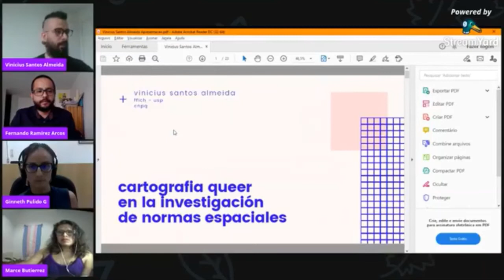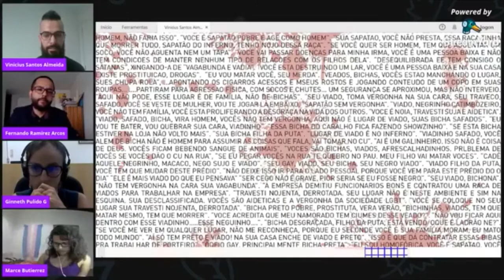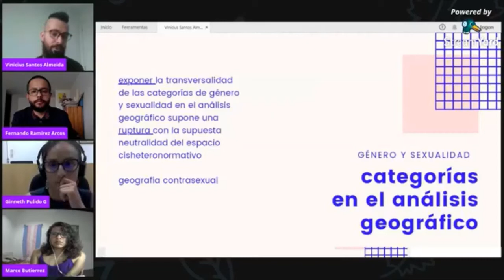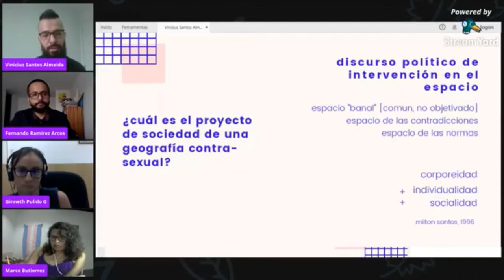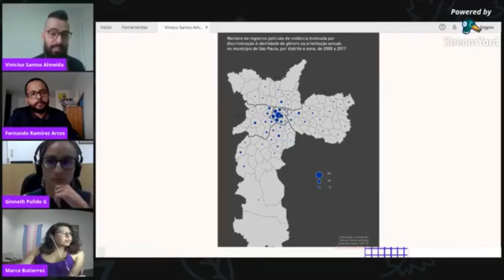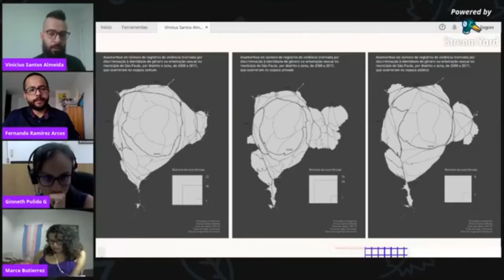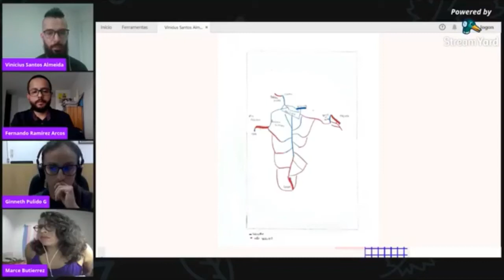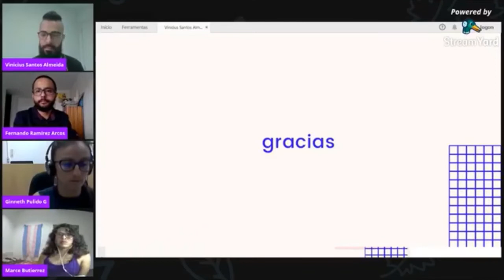3. Roda de conversa sobre Geografias Feministas da América Latina: Geografias das sexualidades/queer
O Evento "Rodas de conversa: geografias feministas da América Latina" foi organizado pela Escuela de Estudios de Género da Universidade Nacional da Colômbia, com apoio do Laboratorio de Geografia Política - GEOPO da Universidade de São Paulo, a Colectiva Francia Márquez da Universidade Nacional da Colômbia e a Coletiva Espacialidades Feministas.

Convidadas:

Vinicius Santos Almeida, bacharel e licenciado em geografia (Universidade de São Paulo, com período sanduíche na Universidade de Estrasburgo, França), Mestre em Geografia Humana pela Universidade de São Paulo y atualmente doutorando em Geografia Humana pela mesma universidade.

Marce Butiérrez, Ativista travesti, antropóloga e investigadorx feminista queer, bolsista da Universidade Nacional de Salta. Atualmente integra a Rede Universitária pelo Direito ao Aborto (RUDA) e a Coletiva de Dissidências Sexogêneropolíticas da Campanha Nacional pelo Direito ao Aborto Legal, Seguro e Gratuito.